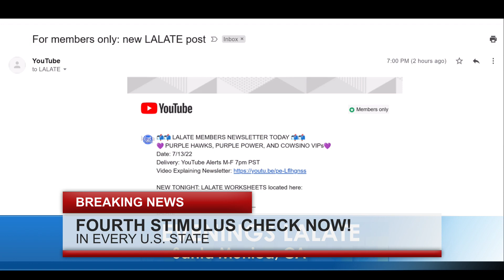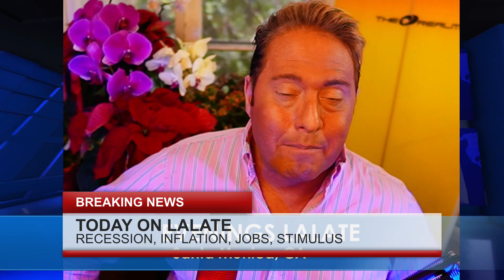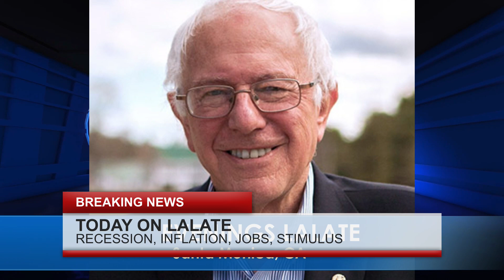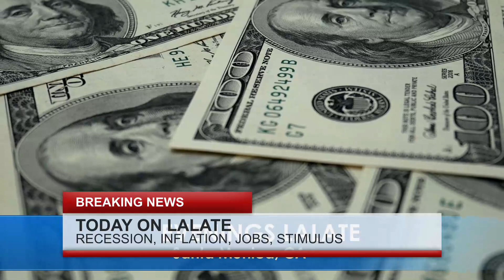LALATE NEWS LIVE STOCKS 4K RESOLUTION RECENTLY UPLOADED🚨 | WALL STREET LIVE STIMULUS CHECK UPDATE🚨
Enjoy watching this video from LALATE entitled NEW Stimulus Checks 2023 PAID! ARRIVAL Dates: Huge News 🌙 2023 STIMULUS:  LALATE 🌙  PM
LALATE 2 LIVE STOCKS 4K RESOLUTION RECENTLY UPLOADED